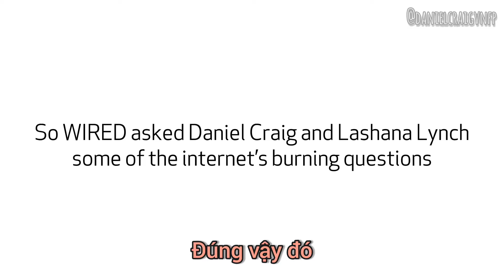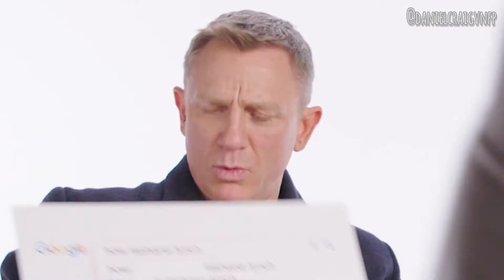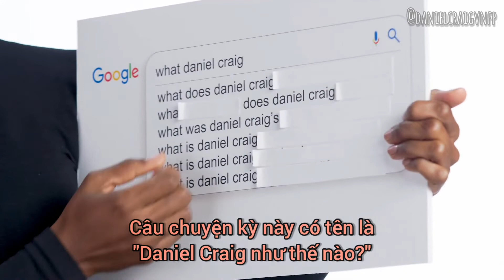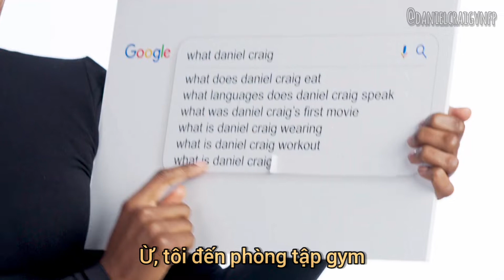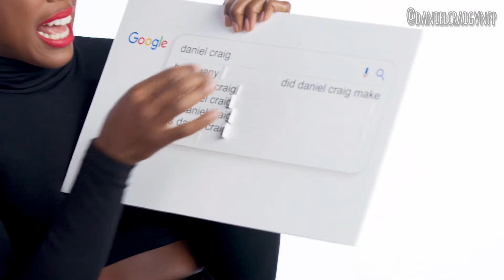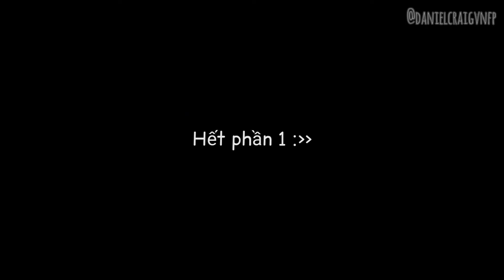[VIETSUB] Daniel Craig và Lashana Lynch trả lời những câu hỏi được tìm kiếm nhiều nhất trên mạng P.1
Phụ đề được thực hiện bởi Daniel Craig Vietnam Fanpage.